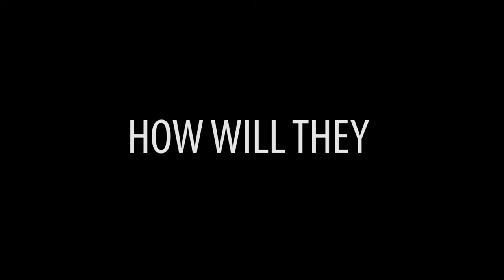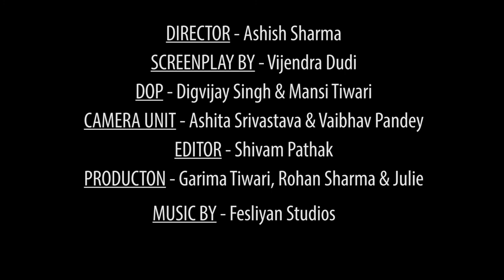Bolo Chai | Trailer | Focus Project - Ramjas | Oculis | Deshbandhu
While participating in The Focus Festival, Ramjas College the trailer “ Bolo Chai “ was created & is the last production of the year 2018 for Oculis.
Director - Ashish Sharma
Screenplay by - Vijendra Dudi
DOP - Digvijay Singh & Mansi Tiwari
Camera Unit - Ashita Srivastava & Vaibhav Pandey
Editor - Shivam Pathak
Production - Garima Tiwari , Rohan Sharma, Julie
Music Courtesy - Fesliyan Studios
Special Thanks - Abhimanyu, Om Ji, Suraj Tea Stall, C.R Park